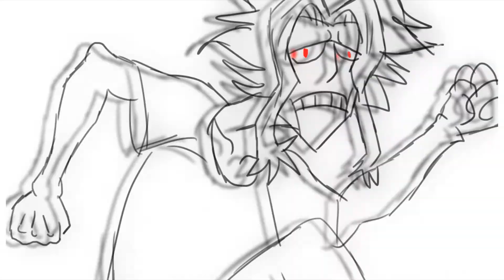all might is not all right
im sorry.

but not